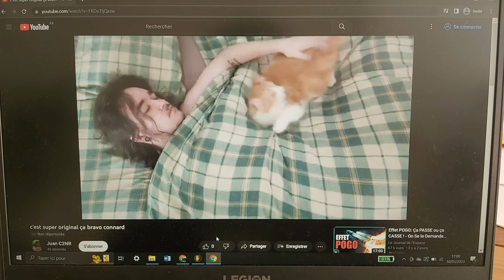SOLO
et t'as beau fixer les règles, au final c'est compliqué
elle était d'accord, au final c'est compliqué